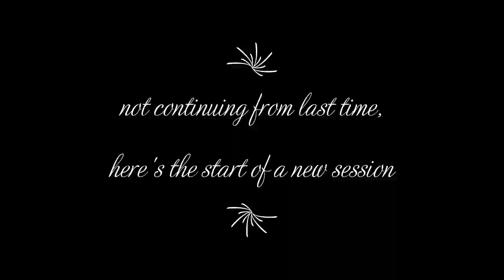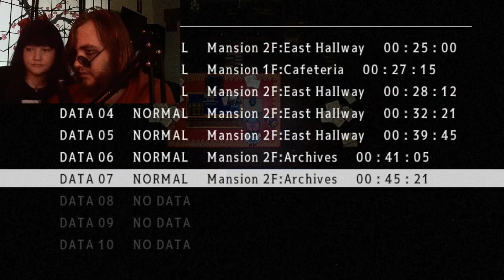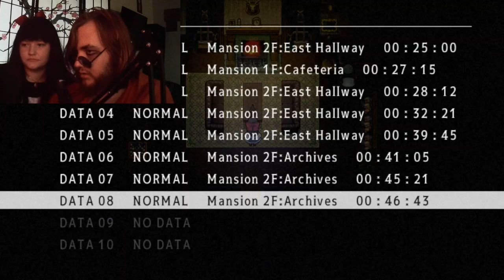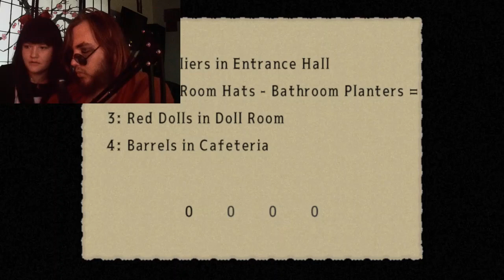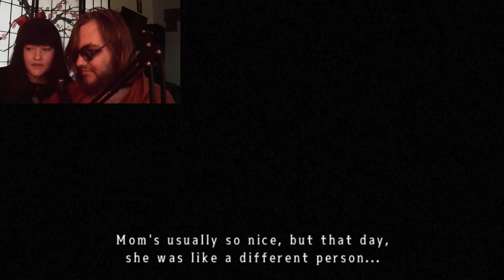Mad Father- Part 4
Happy Breast Health Day. Mad Father continues with more scares.